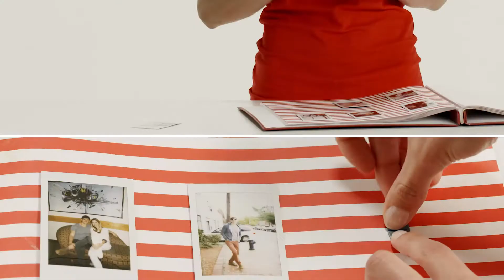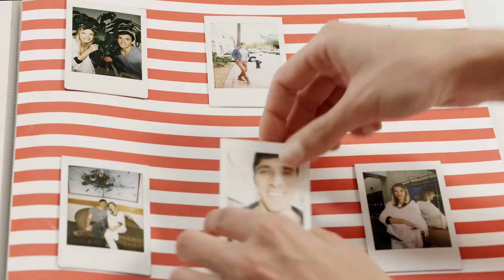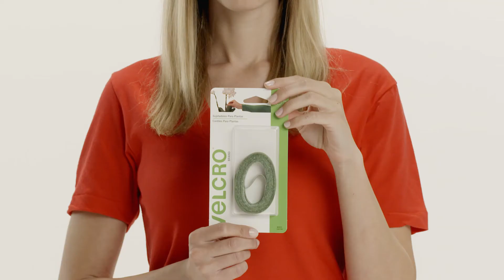VELCRO® Brand products are now available in Brazil!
VELCRO® Brand products are an easy way to solve your everyday mounting and organizational needs. See all of the ways we can make your life simpler.